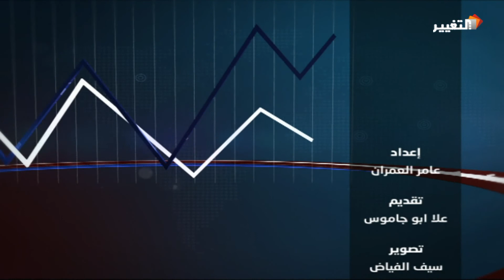العراق بين انخفاض اسعار النفط وزيادة الانتاج - الاقتصاد في ساعة